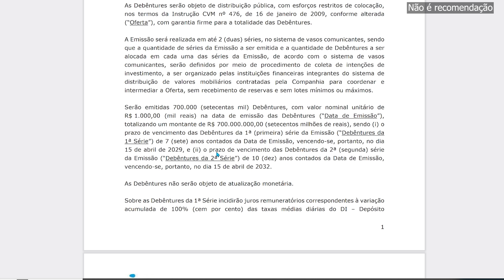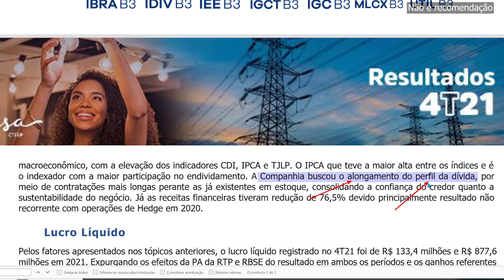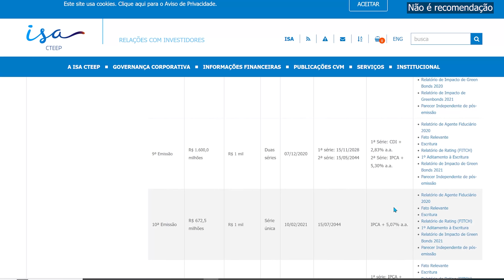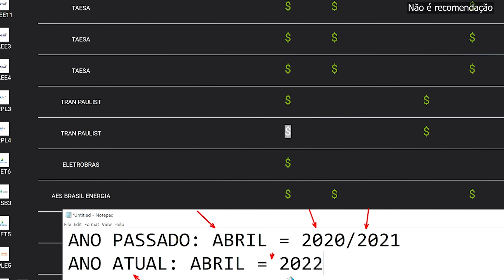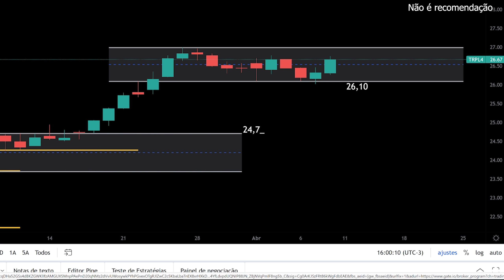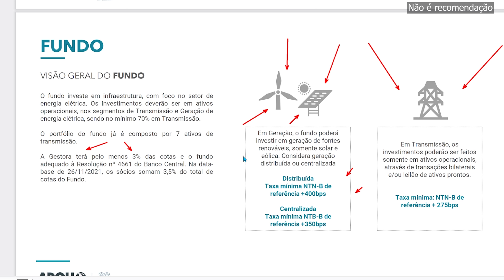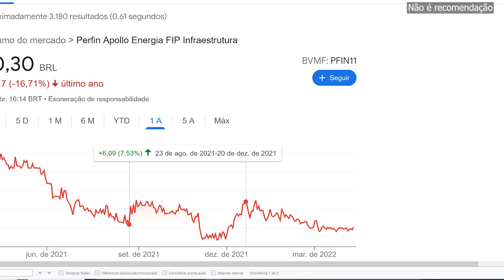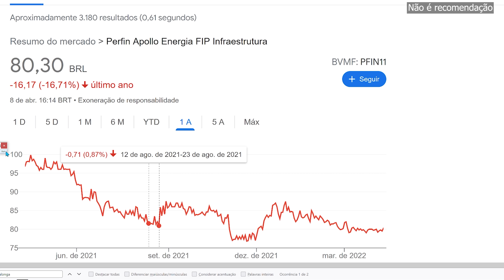TRPL4 TRANSMISSÃO PAULISTA DIVIDENDOS e PORQUE DA DEBENTURE ? PFIN11 12,8% DIVIDENDO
TRPL4 Transmissão Paulsta o possivel dividendo e o porque de ter emitido debentures, PFIN11 a alternativa de investir em Transmissão de Energia via as linhas de Transmissão da Alupar.

TRPL4 TRPL3 Transmissão Paulista e Perfin Apollo Energia FIP Infraestrutura são o tema do video de hoje dividendos em transmissão de Energia

00:00 TRPL4 e PFIN11
00:18 TRPL4 Emissão de Divida
03:58 TRPL4 Dividendos em Abril
06:53 PFIN11 Dividendos 12,8%

🚨AGF+ 2 anos pelo preço de 1 (promoção por tempo limitado), plataforma tem preço TETO de ações, IR automático, MDI, Acompanhamento de Carteira e mais